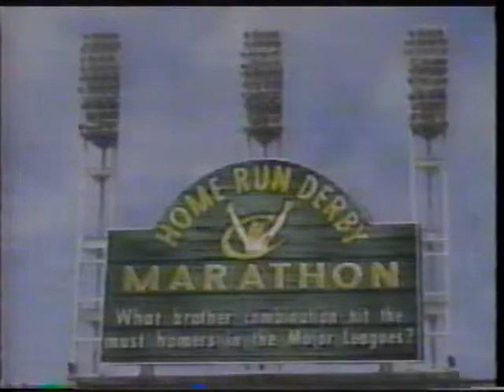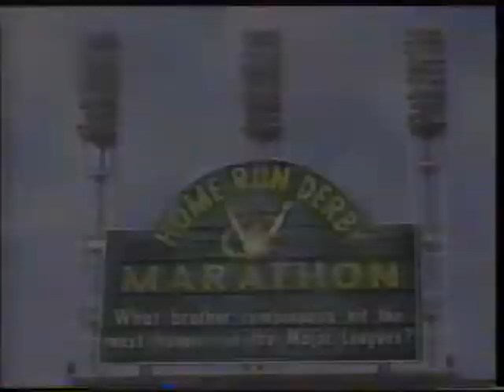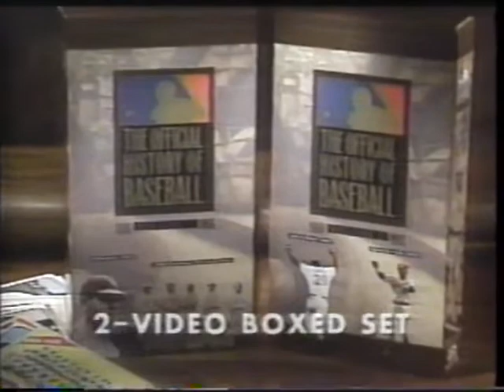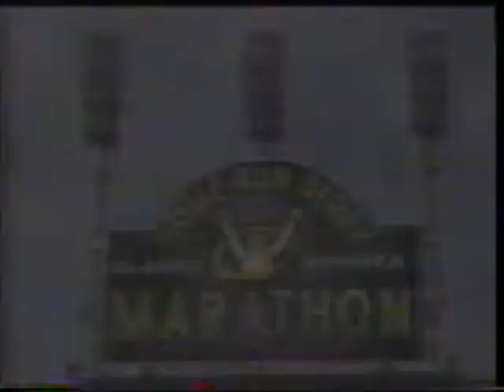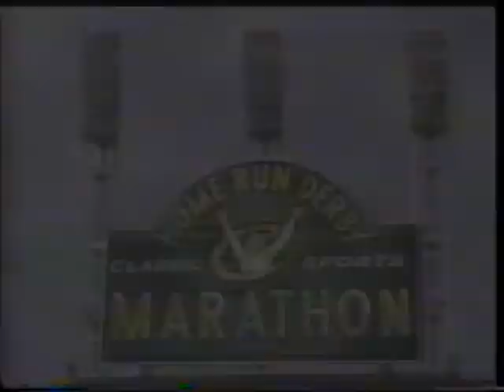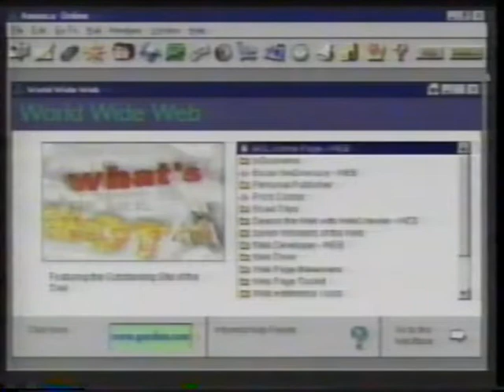Home Run Derby, Episode 7, Henry Aaron vs. Ken Boyer